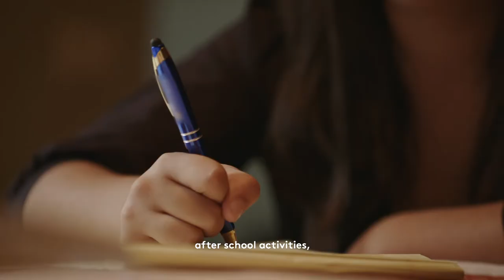Gabriel Gomez For State Assembly 21 - Full with caption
Why I decided to run for Wisconsin State Assembly.  full length